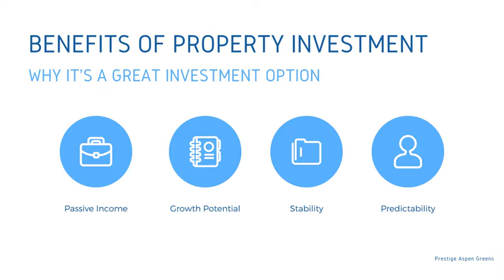Prestige Aspen Greens Sarjapur Road, Bangalore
You have a choice of premium villas. This residential villa property in Sarjapur Road, Bangalore offers the frills of fine-living at a premium Villa.